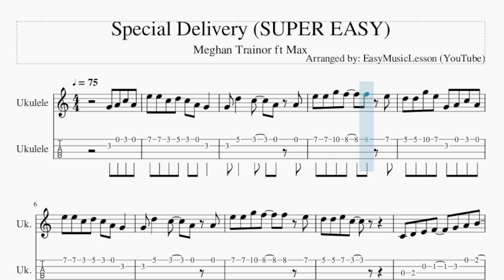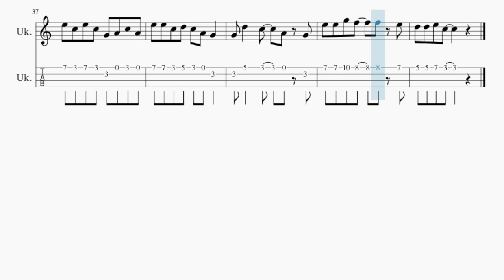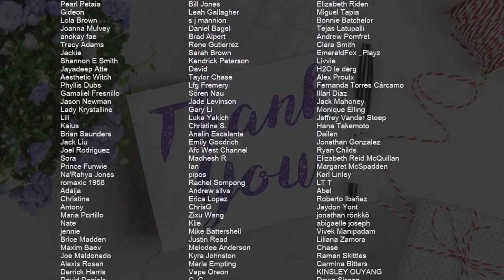SUPER EASY Ukulele Tab: How to play Special Delivery by Meghan Trainor ft Max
Comment and let us know how the videos have helped you. It keeps us going! :)Here is a sheet music/tab video on the song Special Delivery (SUPER EASY) by Meghan Trainor ft Max on the ukulele tab. A ukulele tab arrangement which is transposed to notes that are easily played by ukulele tab, for the song Special Delivery (SUPER EASY) by Meghan Trainor ft Max.

EasyMusicLesson2 teaches you to play the your favorite instrument, through well-arranged sheet music so that you too can learn how to play Special Delivery (SUPER EASY) by Meghan Trainor ft Max on the ukulele tab as fast as you can. A ukulele tab with backing tracks to help your play the song better.

Chords of Ukulele arrangement:
C Maj   F Maj   E Min   A Min   C Maj   F Maj   E Min   A Min
C Maj   F Maj   E Maj   A Min   C Maj   F Maj   G Maj   G Maj
C Maj   C Maj   F Maj   E Min   A Min   C Maj   F Maj   E Min
A Min   C Maj   F Maj   E Min   A Min   C Maj   F Maj   G Maj
G Maj   C Maj   E Min   A Min   D Min   G Maj   E Min   A Min
D Min   G Sus 4   G Sus 4   G Sus 4   G Sus 4   C Maj   F Maj
E Min   A Min   C Maj   F Maj   E Min   A Min   C Maj   F Maj
E Maj   A Min   C Maj   F Maj   G Maj   G Maj   C Maj   C Maj
F Maj   E Min   A Min   C Maj   F Maj   E Min   A Min   C Maj
F Maj   E Maj   A Min   C Maj   F Maj   G Maj   G Maj   C Maj

Melody notes of Ukulele:
G4 A4 C5 A4 E5 E5 C5 D5 C5 A4 G4
G4 D5   C5   A4 A4
E5 E5 G5 F5   F5 E5
D5 D5 G5 E5 G4 A4 C5 A4
E5 E5 C5 D5 C5 A4 G4
D5 D5 E5 C5
C4 D4 E4 F4   G4 A4 B4
D5   C5   A4 A4 A4
E5   C5 C5 C5 A4 G4
G4 E5   A4 C5 C5 A4 G4
D5   C5   E5 E5
E5 A4 C5 C5 C5 A4 G4
G4 E5 A4 C5 C5 C5 A4 G4
G4 G5       B4 C5
A4     A4 C5 F5
E5 C5   A4 G4 F5
E5   C5   A4 G4 G5
E5 D5 C5   G4 A4 C5 A4
D5 D5 E5 C5   C5 G5 G5
G5 C5 A4 E5 C5 E5 C5
E5 C5 E5 C5 G5 G5 G5 G5
E5 C5 E5 C5 G4 A4 C5 A4
G4 D5   C5   A4 G4